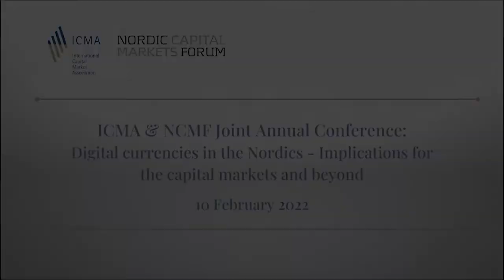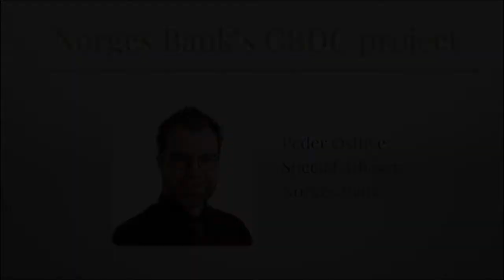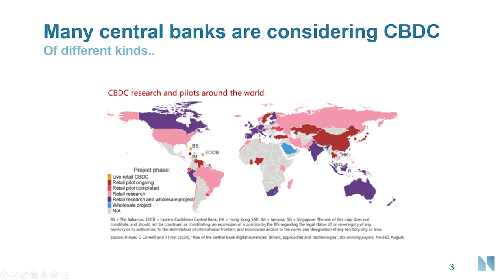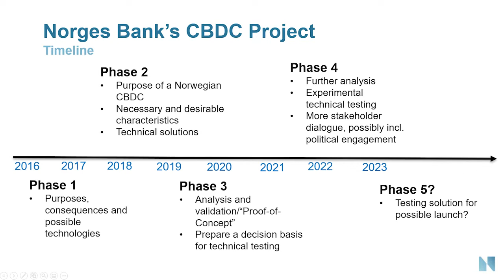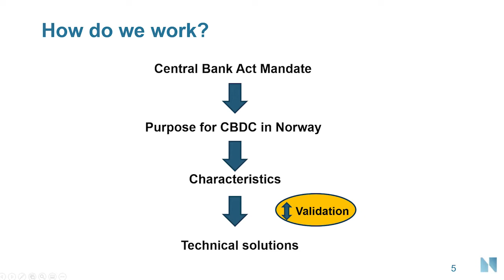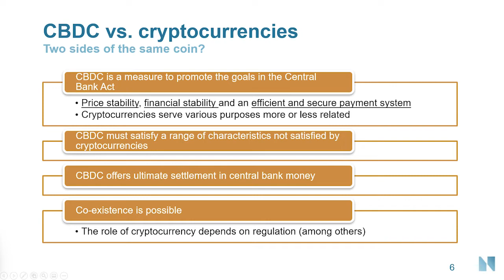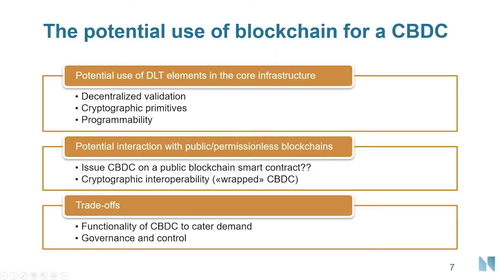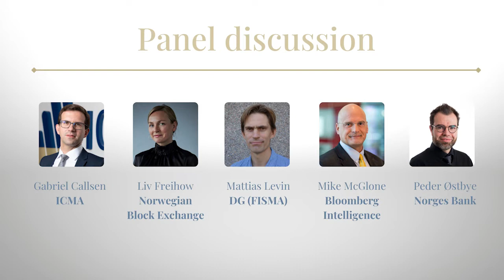Digital currencies in the Nordics - Implications for the capital markets and beyond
This year's ICMA and NCMF joint virtual conference was focused on the latest developments in relation to digital currencies, decentralized finance and capital markets in the Nordic region. The event featured a keynote speech on central bank digital currencies (CBDC) from Norges Bank as well as a panel of market experts, who discussed the following topics:

What are the potential implications of a retail CBDC for wholesale capital markets?
Are crypto-assets becoming a credible asset class for professional investors?
How will tokenised securities and stablecoins impact the functioning of capital markets and what does it mean for issuers, banks, investors and market infrastructure providers?
What are the latest regulatory developments in relation to digital securities and crypto-assets at EU level?
How is central bank monetary policy affected by the growth of digital currencies and cryptocurrencies?